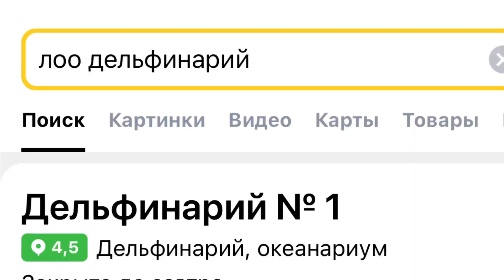Аквапарк «Аквалоо» и шторм на море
16 июня 2022 года - наш предпоследний день на отдыхе в отеле «Аквалоо». Я не планировал вести блог￼, но вспомнил, что мы забыли про аквапарк в нашем отеле.
По нашему тарифу – он вообще включён, а для людей со стороны – аквапарк «Аквалоо» стоит 1000 – 1400 руб. в зависимости от времени дня.
Я сделал небольшой видеообзор аквапарка «Аквалоо», показал его детские зоны и «взрослые». Прокатиться с горки мне так и не удалось – я забрался по длинной лестнице, постоял немного в огромной очереди, а потом догадался спросить у инструктора наверху – можно ли просто скатиться на попе без приспособлений? Оказалось, что нельзя – для этого нужно взять внизу специальный коврик, или надувной круг.￼
Пришлось спускаться по лестнице вниз, но подниматься снова вверх с ковриком и стоять в большой очереди – уже не было никаких сил и желания. Я думаю, что детям здесь хорошо, несмотря на всеобщий шум, гам и полный хаос. ￼

Мы пришли на море в надежде искупаться, но узнали, что сегодня здесь шторм и купаться нельзя.￼
Шторм, объективно, так себе. В Таиланде я плавал неоднократно при таких штормах, но там – песочный пляж, а тут галька, поэтому здесь – опасно, конечно.
В отеле Аквалоо почему-то на берегу не вешают флагов (жёлтых и красных), но человек кричит в рупор, чтобы все ушли от воды.

Вечером я получил комментарий на YouTube от девушки по имени Алёна, которой я очень благодарен - она посмотрела видео, где я говорю про дельфинарий в Сочи и подсказала, что есть дельфинарий в Лоо! ￼
Завтра мы начнём наш день со звонка в этот дельфинарий. Смотрю мобильное приложение 2ГИС – до дельфинов всего 800 метров от нас! Вдруг, нам завтра повезёт и удастся поплавать с дельфинами!￼